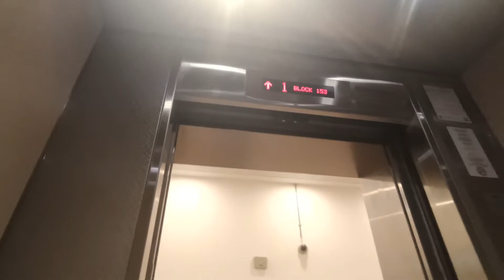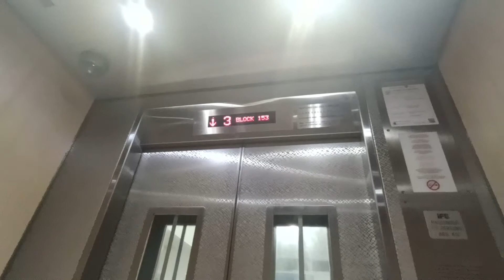(Retake) iFE elevators at Blk 153 Choa Chu Kang (Residential)